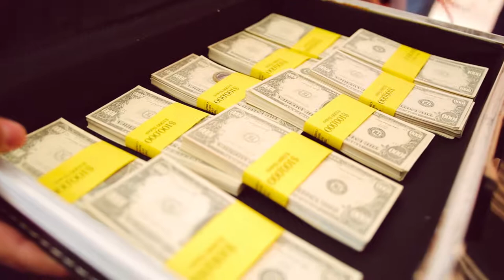Feeling Good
Wedding Trailer Irina & Denislav
Harmony Wedding Agency
Photographer Ivan Slavov
DJ Veso
Videographer's Ivo Vartanian &Violeta Ivanova
Drone Ivo Vartanian
Editing Ivo Vartanian